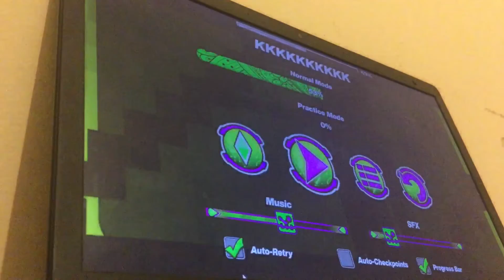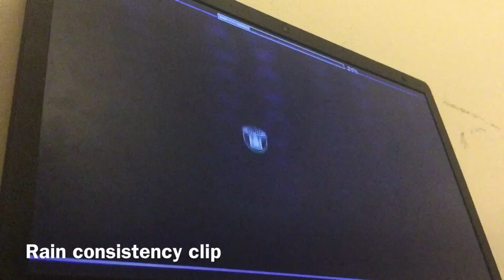Some spider spam clips + rain consistency clip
Yeah I got bored while playing rain and beat Kx10 off recording :((